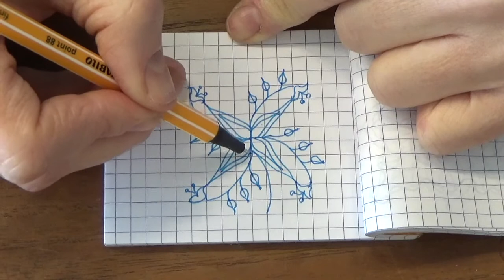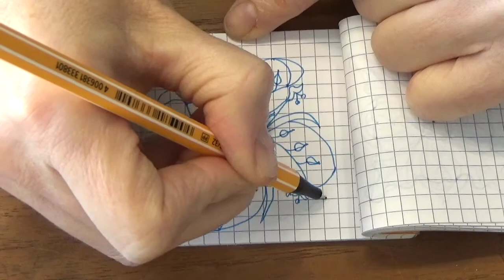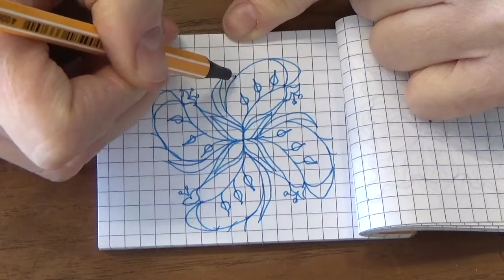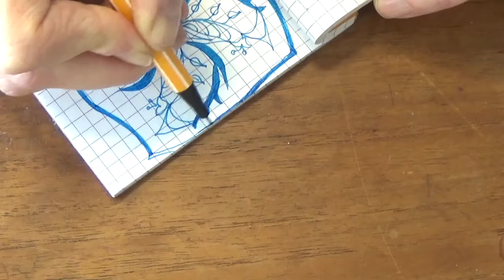#020 minimandala - Leafy mill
I always like it, you can see the movement because the mandala flows.